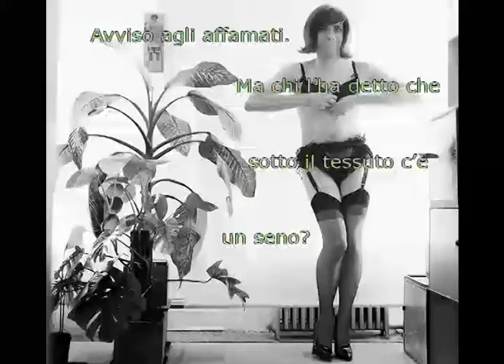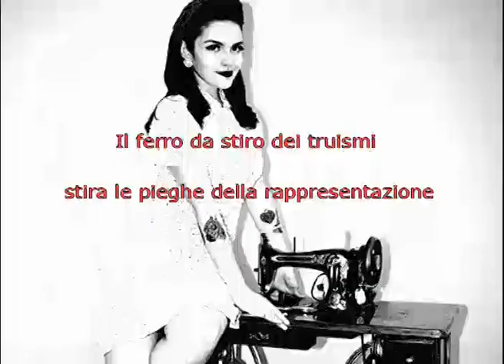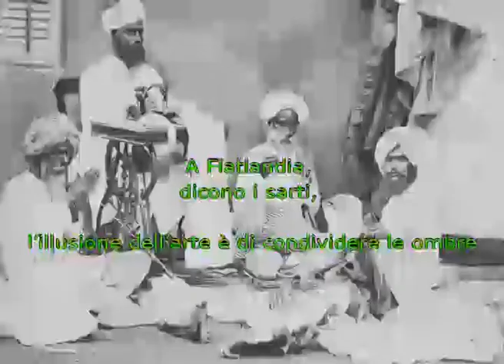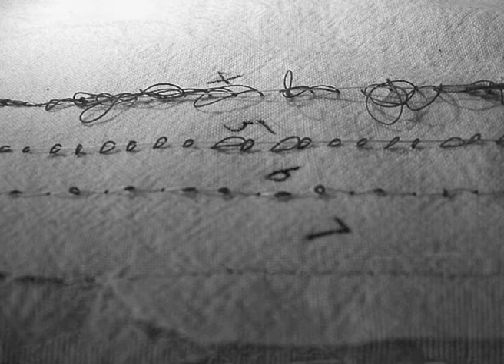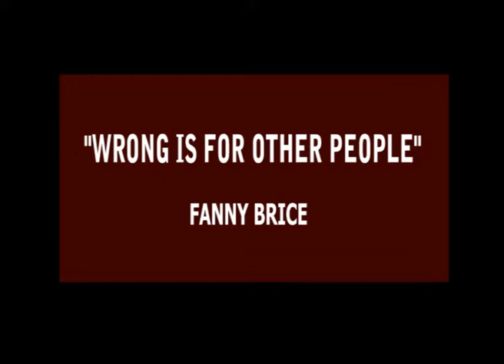The seamstress patched - Visual Music Score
Gianni-Emilio Simonetti
The seamstress patched
(The Life and Music of Herr Teufelsdröckh)
Visual Music Score - 2016

Digital Ink: Stefano Montani